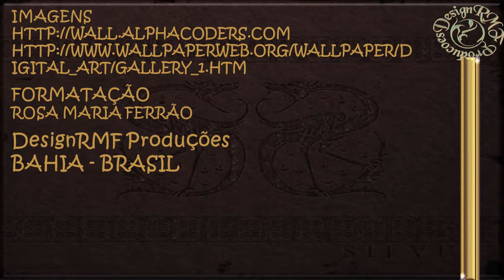mithycal journey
Relax,